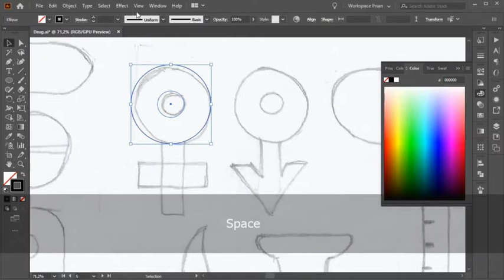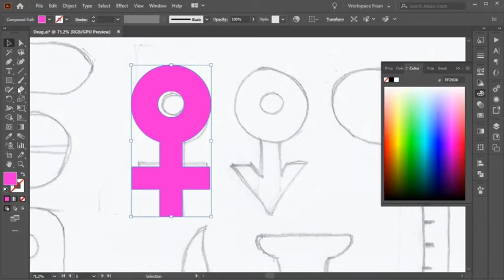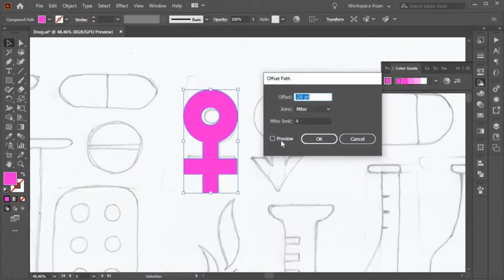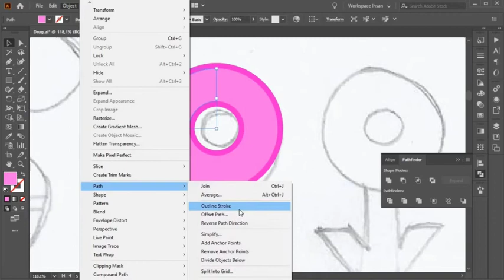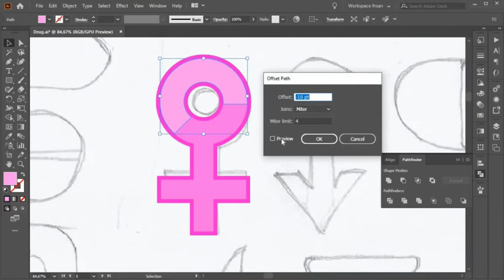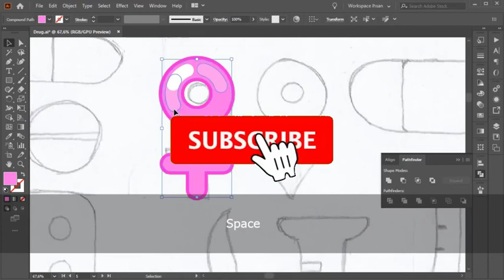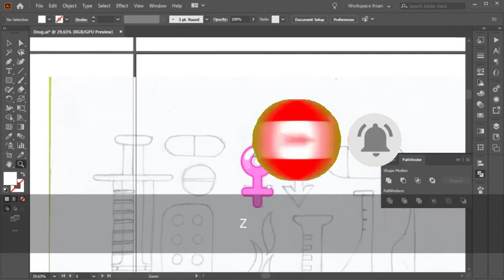Tutorial membuat vector flat design simbol wanita | Adobe Illustrator CC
Bismillah

Kali ini saya ingin memberikan sedikit Tutorial membuat vector flat design simbol wanita, yang ini tuh sangat mudah banget buat temen-temen pelajari sehingga bisa membuat temen-temen lebih mudah untuk mempelajari Adobe Illustrator dari awal. (SANGAT MUDAH UNTUK BARU BELAJAR)

Terima Kasih

cara membuat flat design di pixellab,
cara membuat flat design di android,
cara membuat flat design di photoshop,
cara membuat flat design adobe illustrator,
cara membuat flat design dengan coreldraw,
cara membuat flat design di adobe illustrator,
cara membuat flat design dengan illustrator,
cara membuat flat design dengan photoshop,
cara membuat flat design corel draw,
cara membuat flat design dengan photoshop cs6,
cara membuat flat design inkscape,
cara membuat karakter flat design,
cara membuat logo flat design,
cara membuat video flat design,
illustrator tutorial,
character design illustrator tutorial,
adobe illustrator tutorial,
flat illustration character design,
illustrator tutorial flat design,
flat design illustrator,
flat design tutorial,
flat design character,
illustrator character design,
flat illustration,
illustrator flat character,
character design illustration,
illustrator tutorial for beginners,
flat character,
flat design,
adobe illustrator,
illustrator,
tutorial,
pen tool,